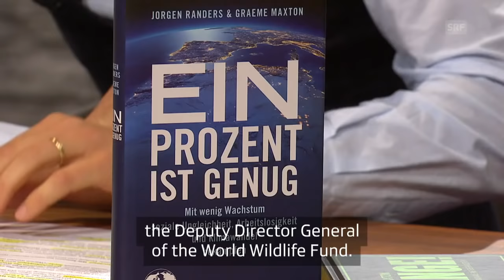The Future of the Human Race – TV-Talk with Graeme Maxton | Sternstunde Philosophie | SRF Kultur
Die Menschheit steht vor dem Kollaps, meint Graeme Maxton. Angesichts der drohenden Klimakatastrophe fordert der Ökonom und ehemalige Generalsekretär des «Club of Rome» drastische Massnahmen, mehr Verbote und weniger Wachstum. Yves Bossart fragt, wie das gehen soll und warum uns das so schwerfällt.

Der schottische Ökonom Graeme Maxton war bis vor kurzem Generalsekretär des «Club of Rome», mit Sitz in Winterthur. Dieser Zusammenschluss von Experten beschäftigt sich seit 50 Jahren mit Fragen der Nachhaltigkeit und der Zukunft der Menschheit. Bereits 1972 wiesen Forscher auf die «Grenzen des Wachstums» hin und forderten ein Umdenken.

Vergeblich, meint Graeme Maxton. Nun bleiben uns noch zwanzig Jahre, um die Menschheit vor dem Untergang zu retten. Doch dazu müssen wir ab sofort unser Wirtschaftssystem, unseren Lebensstil und unsere Werte radikal ändern. Es braucht weniger Wirtschaftswachstum, dafür mehr Steuern und Verbote für umweltschädigendes Verhalten, meint Maxton in seinem neuen Buch «Change. Warum wir eine radikale Wende brauchen».

Muss man die Menschheit also zum Überleben zwingen? Und wie sähe eine nachhaltige menschliche Lebensform aus? Yves Bossart spricht mit dem streitbaren Ökonomen über die derzeit wohl grösste Herausforderung der Menschheit.

Literatur:
👉 Graeme Maxton: «Change. Warum wir eine radikale Wende brauchen», Komplett-Media 2018.
👉 Graeme Maxton und Jorgen Randers: «Ein Prozent sind genug. Mit weniger Wachstum soziale Ungleichheit, Arbeitslosigkeit und Klimawandel bekämpfen», Oekom Verlag München 2016.